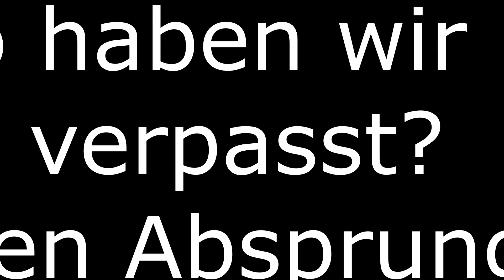Minimalismus - ein kritisches Wort zur Thematik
Heute wende ich mich an Euch mit meinen Gedanken zum Minimalismus. In einer Zeit, in der man von den digitalen Medien, Printwerbung und vielen anderen Kanälen massiv getriggert wird, fällt es oftmals schwer, den Fokus zu bewahren. Wie seht ihr das? Lass mich gerne an Euren Gedanken teilhaben und schreibt sie in die Kommentare.

Viele Grüße !
Eure Christina